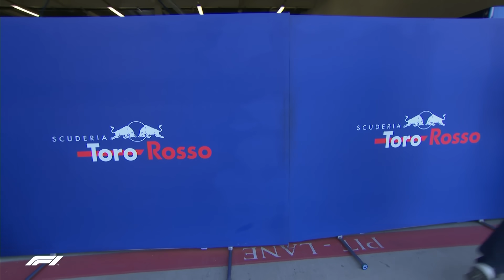2018 British Grand Prix: Qualifying Highlights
Catch up with highlights from a scorching Saturday afternoon in Northamptonshire, where Lewis Hamilton claimed a historic sixth pole position at Silverstone with the Ferraris of Sebastian Vettel and Kimi Raikkonen close at hand.